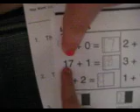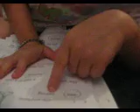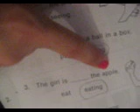Rosalie reading over her math homework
Rosalie is 6 years and 9 months old.  Here she is showing us her math skills.